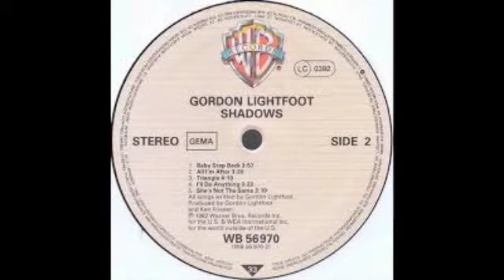Shadows – (Gordon Lightfoot cover) - Jagdish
My cover of a Gordon Lightfoot song that I’ve always liked, though it’s not one of his more popular ones. Thank you for listening!
The song ‘Shadows’ features in Gordon Lightfoot’s fifteenth original album of the same name, released in 1982. It peaked at #87 on the Billboard charts. (Source: Wikipedia).